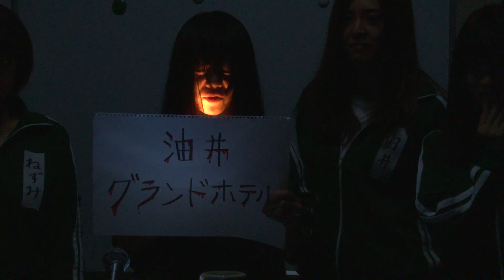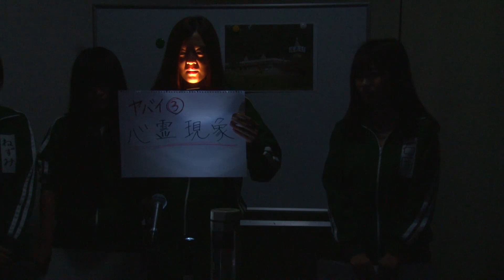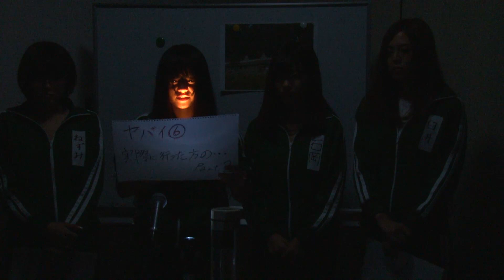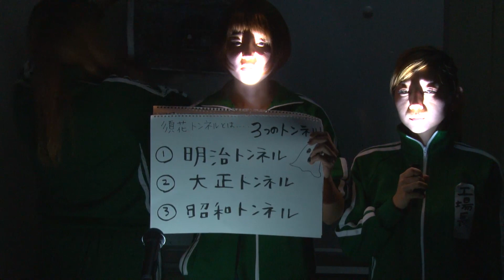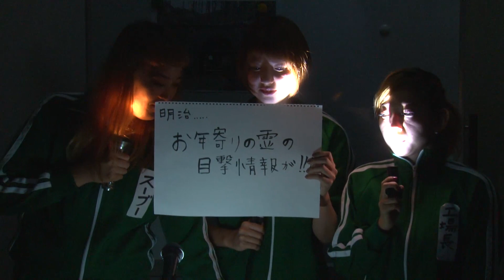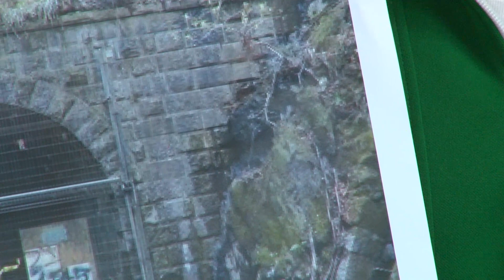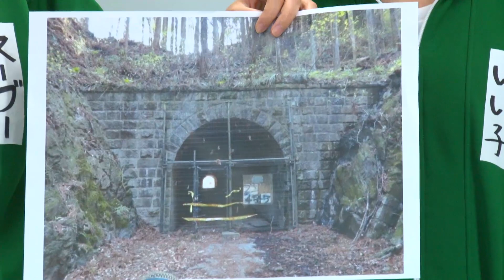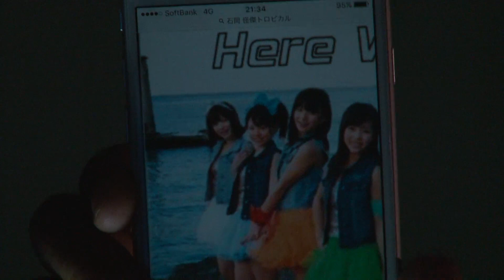劇団マーガリンズ「借金は"生"で返せ！」 最終回（2016.07.19）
演出家のマッコイ斎藤と大久保佳代子の手がける、メンバーの借金総額が1億2,350­­­­­万円の"借金返済ユニット"「劇団マーガリンズ」のニコ­生­番­組­、­その名も「借金は"生"で返せ！」
劇団として、日々演技練習に奮闘しております!!

7月19日（火）に配信された第36回"最終回"の様子です。